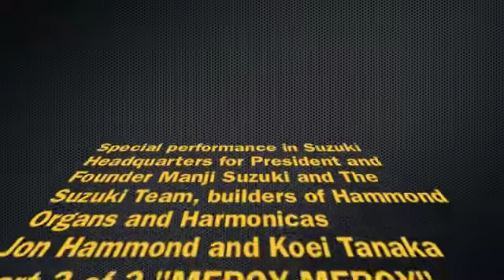Concert in Suzuki Musical Instruments Headquarters Hamamatsu-shi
Concert in Suzuki Musical Instruments Headquarters Hamamatsu-shi, Shizuoka, Japan
First time together Koei Tanaka Chromatic Suzuki Harmonica - Official Facebook Page Master and Jon Hammond at Digital New B3 Organ, special concert for Manji Suzuki President Founder of Suzuki Musical Instruments makers of Hammond Organs and Leslie Speakers products and everybody in the company at end of work day in special Suzuki Hall, soulful performance